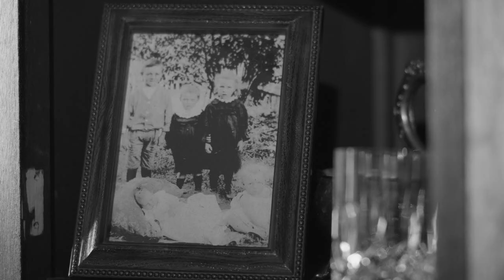Barton 2016 Theatrical Trailer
Image courtesy of Russell Byers
Side view of Parliament House, Canberra, [1927], National Library of Australia PIC P890/1 LOC Album 881